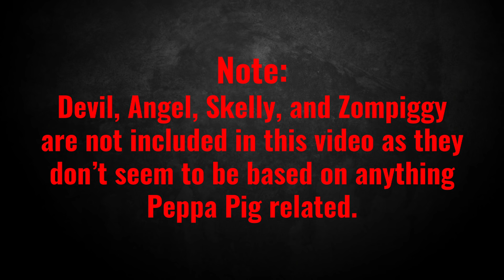Piggy Skins vs Peppa Pig Characters UPDATED CHAPTER 11!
All the Piggy characters and the Peppa Pig characters they are based off of. For example Piggy is based on Peppa Pig, Little Brother is based on George Pig, and Doggy is based on Danny Dog. Updated with Torcher, Soldier, and Memory's Peppa Pig counterparts. Note that many of these are just guesses and not necessarily 100% accurate.